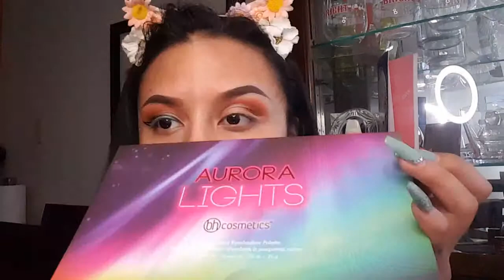Teal Liner Look 🦋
@acebeaute Grandiose Palette
@bhcosmetics Aurora Lights palette
@anastasiabeverlyhills Dipbrow pomade in "Chocolate"
@roseglamboutique Lashes in "Buttercup"
@toofaced Born This Way foundation in "Praline"
@covergirl Clean Professional loose powder in Translucent Medium 115
@pretty_vulgar Shimmering Swan 126 Glow up highlighter
@elfcosmetics HD Lifting Concealer
@maccosmetics Soft&Gentle Mineralize Skinfinish
@morphebrushes Continuous Setting mist